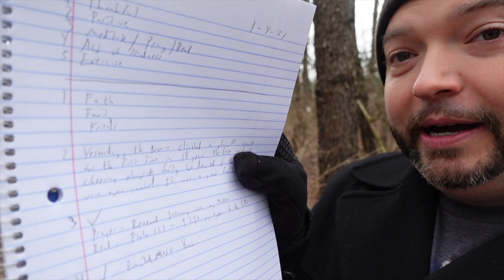Happy Habits Challenge Update. Making a plan and keeping a journal.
Here's an update on how my happy habits challenge is going!  Make a plan and keep a journal.  Control what we can control.

Self care, journal, happy habits, positive, faith, family, friends, Cleveland Browns, playoffs, meditate, read, 2021, act of kindness, exercise, challenge, motivation Monday